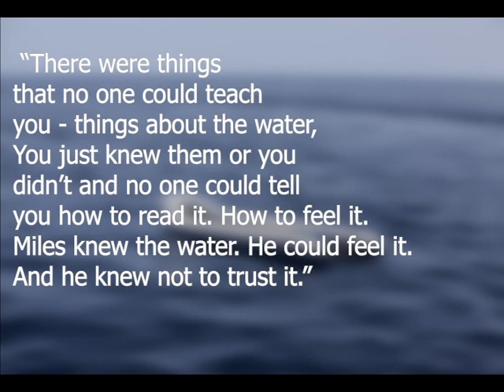Texts and Human Experiences: Past the Shallows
The second paragraph of my assessment